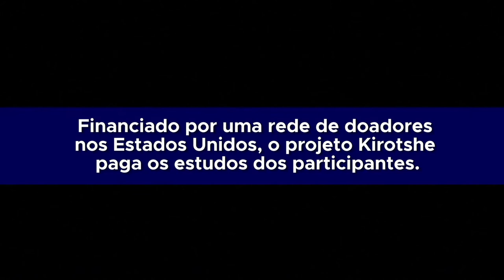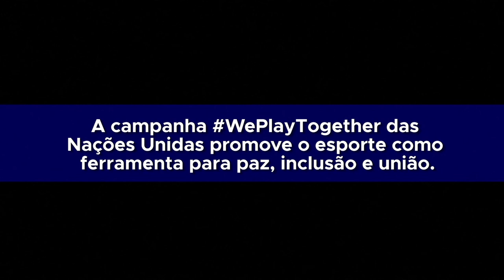Correndo pela paz no Congo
Um refugiado que saiu da República Democrática do Congo para os Estados Unidos descobriu a corrida como esporte. Em sua trajetória, já alcançou o degrau máximo para um esportista – as Olimpíadas. Agora, corre pela paz nos dois países e desenvolve um projeto sobre esporte e educação para jovens na vila em que nasceu, Kirotshe, em Kivu do Norte. Confira a matéria especial da TV ONU.